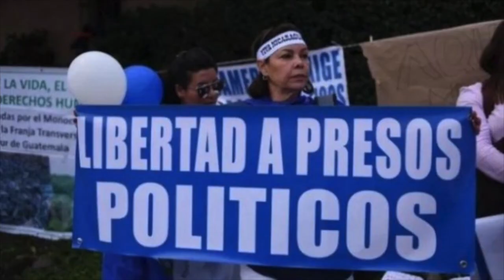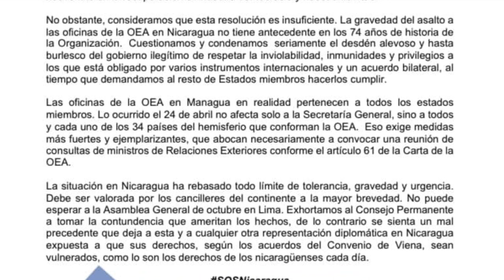OEA exige a Ortega que devuelva instalaciones. Oposición urge «mayor contundencia»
29 países miembros de la OEA aprobaron una resolución que responsabiliza al gobierno de Ortega por todos los incumplimientos de sus obligaciones legales internacionales en la materia. Sin embargo, opositores demanda una reunión de cancilleres. Conversamos al respecto con la defensora de derechos humanos en el exilio Ana Quiroz, integrante de la organización opositora UNAB.